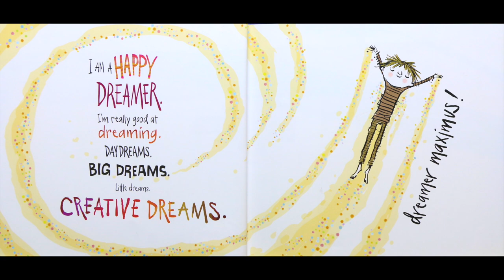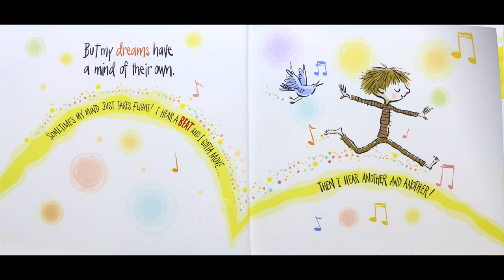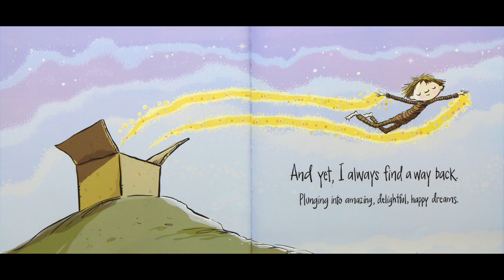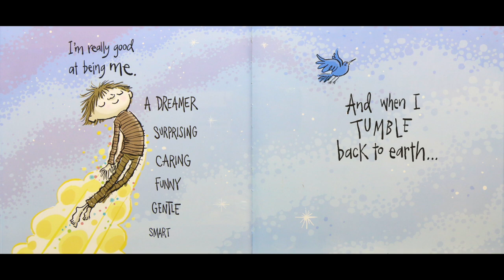Happy Dreamer - By Peter H. Reynolds | Kids Books Read Aloud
Happy Dreamer by Peter H. Reynolds  - A universally poignant celebration of the colorful spectrum of what it means to dream and the many ways to find happy! While the world tells us to sit still, to follow the rules, and to color inside the lines, Happy Dreamer celebrates all those moments in between when the mind and spirit soar and we are free to become our own true dreamer maximus!